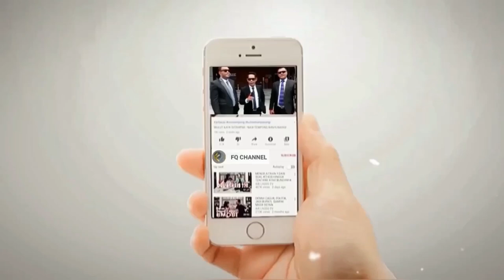JURUS ANDALAN‼️ JIKA INGIN MULIA DUNIA AKHERAT CUKUP HORMATI HABIB